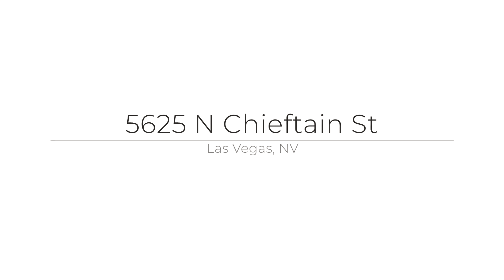5625 N Chieftain St, Las Vegas, NV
See the Property Website! :: Todd Thomason - Offerpad Las Vegas: Offerpad Brokerage, LLC. NV RE# B.145182 - 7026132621 :: This custom home sits on a huge lot in a beautiful area of northwest Las Vegas! HIGHLIGHTS -Stone fireplace -Grand master suite -Pool and spa Walking up to this home, you will be drawn in by the stately appearance, curved driveway, and unique landscaping. Stepping through double doors will bring you to the grand foyer with an elegant formal living space with Italian marble flooring and a chandelier! Walking to your left will bring you to the formal dining room, and just a bit further will lead you to the kitchen and open family room. The kitchen features beautiful dark custom cabinets, double ovens, tons of counter space, an island, a built-in desk, and a breakfast bar. The family room has an incredible stone accent wall with large windows, vaulted ceilings, and a fireplace. The master suite is huge, with several large windows, unique ceilings, a sitting area or office area, an additional attached office, a two-sided stone fireplace, an additional flex space that could become a studio, and a makeup room. The large master bathroom has a huge walk-in shower, a jetted bathtub, separate vanities, built-in shelving, and so much more. In the backyard you will find lots of greenspace and beautiful landscaping, a covered patio, a pool, and a spa!